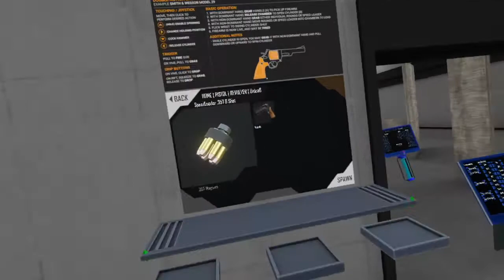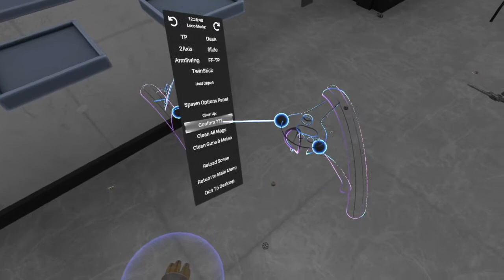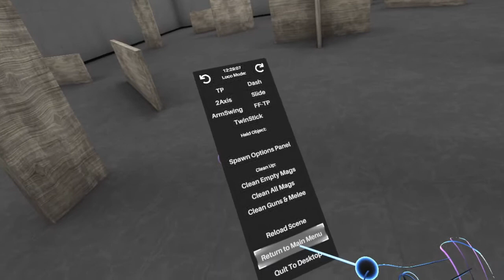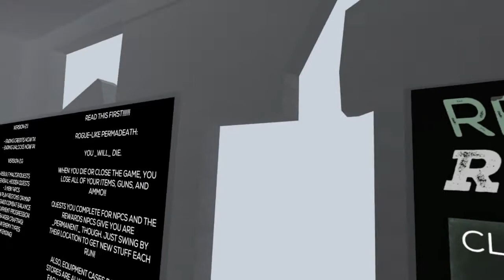Tons Of New Revolvers Update 79 Ep 114 Hot Dog Horseshoe & Hand Grenade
Today we take a look at update 79 gor H3 and there is a lot of revelovers enjoy.

Recording/editing equipment:
Gimp (Thumbnails)